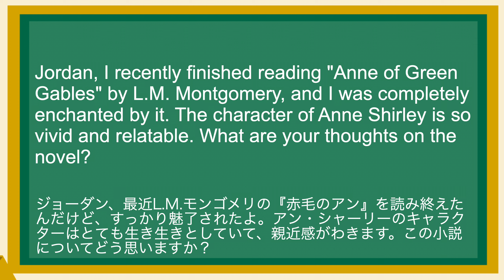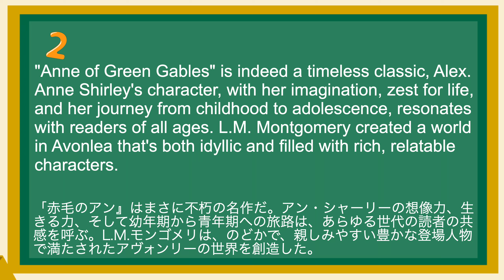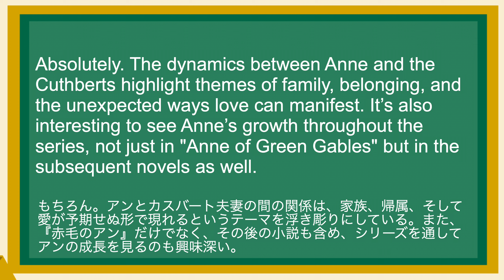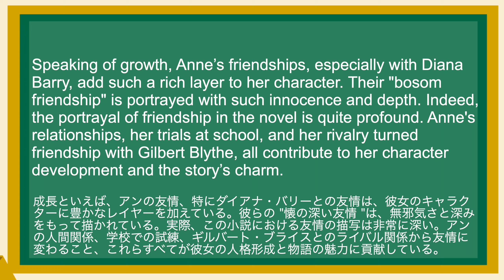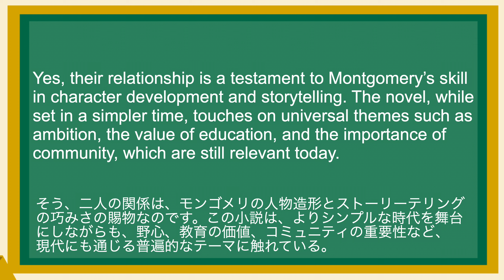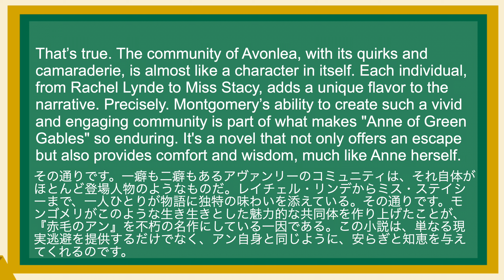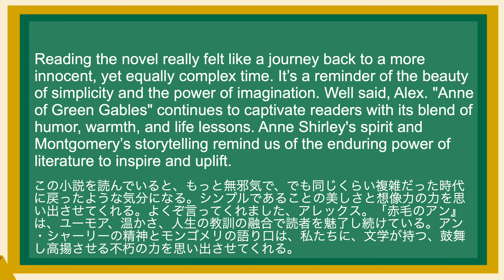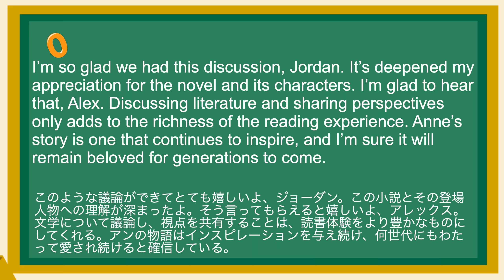英語が上達する！英語シャドーイング教室395 小説 赤毛のアン 日常で使えるフレーズ198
(1)
Jordan, I recently finished reading "Anne of Green Gables" by L.M. Montgomery, and I was completely enchanted by it. The character of Anne Shirley is so vivid and relatable. What are your thoughts on the novel?
ジョーダン、最近L.M.モンゴメリの『赤毛のアン』を読み終えたんだけど、すっかり魅了されたよ。アン・シャーリーのキャラクターはとても生き生きとしていて、親近感がわきます。この小説についてどう思いますか？

(2)
"Anne of Green Gables" is indeed a timeless classic, Alex. Anne Shirley's character, with her imagination, zest for life, and her journey from childhood to adolescence, resonates with readers of all ages. L.M. Montgomery created a world in Avonlea that's both idyllic and filled with rich, relatable characters.
「赤毛のアン』はまさに不朽の名作だ。アン・シャーリーの想像力、生きる力、そして幼年期から青年期への旅路は、あらゆる世代の読者の共感を呼ぶ。L.M.モンゴメリは、のどかで、親しみやすい豊かな登場人物で満たされたアヴォンリーの世界を創造した。

(3)
Yes, and the way Anne transforms not just her own life but also the lives of Marilla and Matthew Cuthbert is heartwarming. Their initial decision to adopt a boy but ending up with Anne instead turned out to be a beautiful twist of fate.
そう、そしてアンが彼女自身の人生だけでなく、マリラとマシュー・カスバートの人生をも変えていく様子は心温まる。最初は男の子を養子に迎えようと決めていた二人が、アンを迎えることになったのは、運命の美しいいたずらだった。

(4)
Absolutely. The dynamics between Anne and the Cuthberts highlight themes of family, belonging, and the unexpected ways love can manifest. It’s also interesting to see Anne’s growth throughout the series, not just in "Anne of Green Gables" but in the subsequent novels as well.
もちろん。アンとカスバート夫妻の間の関係は、家族、帰属、そして愛が予期せぬ形で現れるというテーマを浮き彫りにしている。また、『赤毛のアン』だけでなく、その後の小説も含め、シリーズを通してアンの成長を見るのも興味深い。

(5)
Speaking of growth, Anne’s friendships, especially with Diana Barry, add such a rich layer to her character. Their "bosom friendship" is portrayed with such innocence and depth. Indeed, the portrayal of friendship in the novel is quite profound. Anne's relationships, her trials at school, and her rivalry turned friendship with Gilbert Blythe, all contribute to her character development and the story’s charm.
成長といえば、アンの友情、特にダイアナ・バリーとの友情は、彼女のキャラクターに豊かなレイヤーを加えている。彼らの "懐の深い友情 "は、無邪気さと深みをもって描かれている。実際、この小説における友情の描写は非常に深い。アンの人間関係、学校での試練、ギルバート・ブライスとのライバル関係から友情に変わること、これらすべてが彼女の人格形成と物語の魅力に貢献している。

(6)
Gilbert Blythe! Their relationship is one of the most celebrated aspects of the series. The way it evolves from rivalry to deep mutual respect and love is beautifully written.
ギルバート・ブライス！二人の関係は、このシリーズで最も有名なもののひとつだ。ライバル関係から、互いへの深い尊敬と愛へと発展していくさまは、美しく書かれている。

(7)
Yes, their relationship is a testament to Montgomery’s skill in character development and storytelling. The novel, while set in a simpler time, touches on universal themes such as ambition, the value of education, and the importance of community, which are still relevant today.
そう、二人の関係は、モンゴメリの人物造形とストーリーテリングの巧みさの賜物なのです。この小説は、よりシンプルな時代を舞台にしながらも、野心、教育の価値、コミュニティの重要性など、現代にも通じる普遍的なテーマに触れている。

(8)
That’s true. The community of Avonlea, with its quirks and camaraderie, is almost like a character in itself. Each individual, from Rachel Lynde to Miss Stacy, adds a unique flavor to the narrative. Precisely. Montgomery’s ability to create such a vivid and engaging community is part of what makes "Anne of Green Gables" so enduring. It's a novel that not only offers an escape but also provides comfort and wisdom, much like Anne herself.

(9)
Reading the novel really felt like a journey back to a more innocent, yet equally complex time. It’s a reminder of the beauty of simplicity and the power of imagination. Well said, Alex. "Anne of Green Gables" continues to captivate readers with its blend of humor, warmth, and life lessons. Anne Shirley's spirit and Montgomery’s storytelling remind us of the enduring power of literature to inspire and uplift.

(10)
I’m so glad we had this discussion, Jordan. It’s deepened my appreciation for the novel and its characters. I’m glad to hear that, Alex. Discussing literature and sharing perspectives only adds to the richness of the reading experience. Anne’s story is one that continues to inspire, and I’m sure it will remain beloved for generations to come.